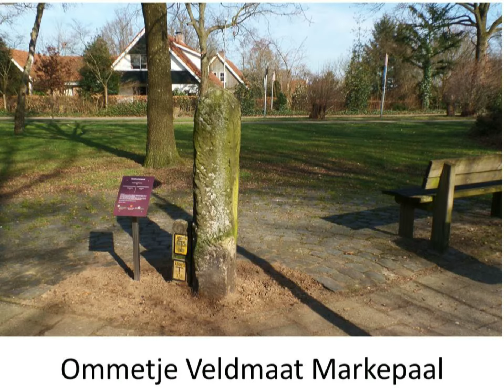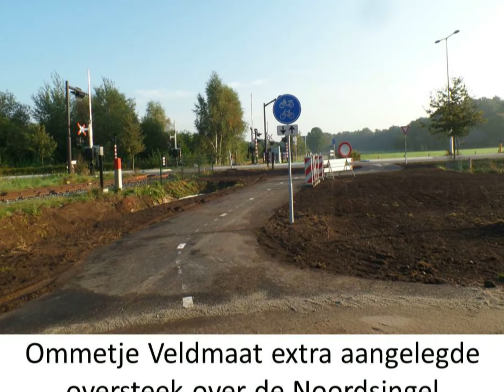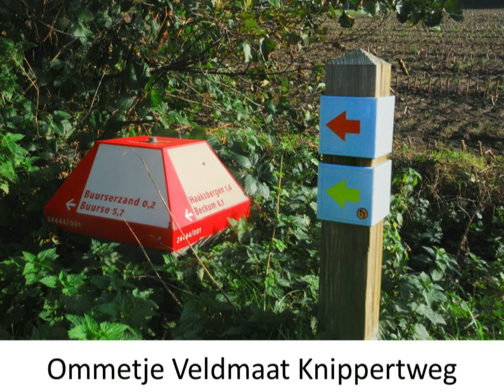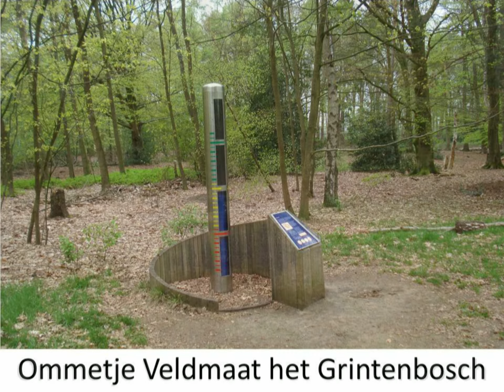2016 Ommetje Veldmaat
2016 Ommetje Veldmaat aangelegd door de Wijkraad Veldmaat en in beeld gebracht door Gerard Vaanhold.